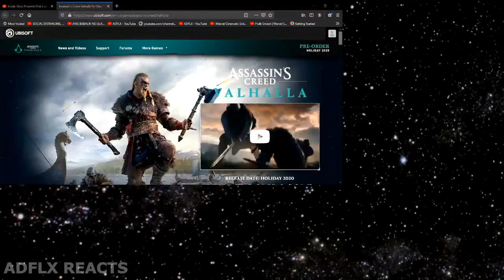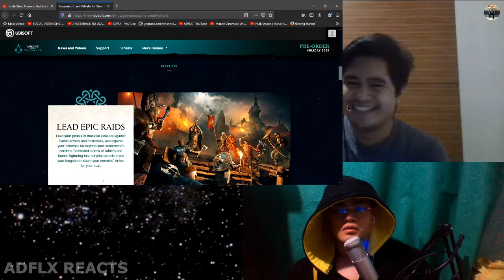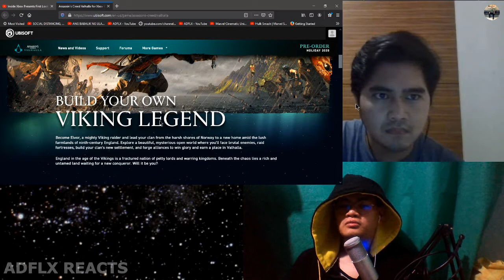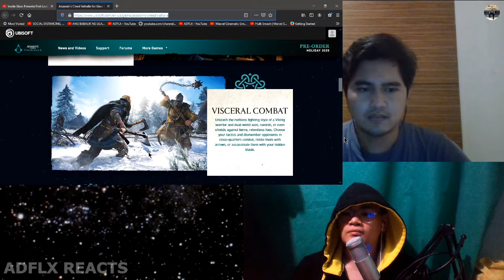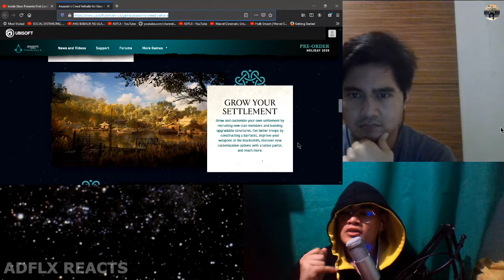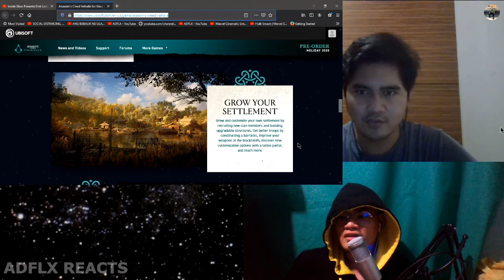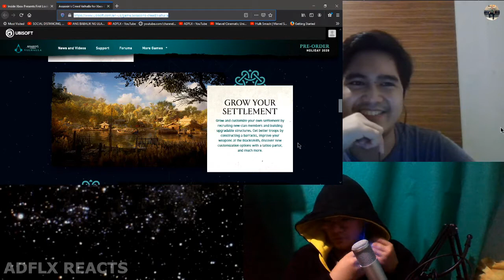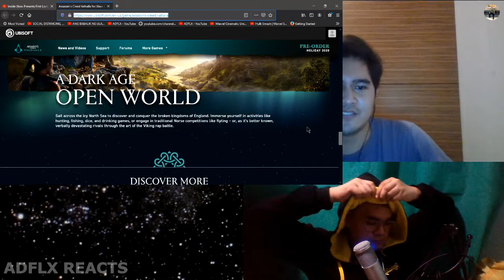In-depth review website | Inside Xbox | Assassin’s Creed Valhalla: "Gameplay" Trailer - ADFLX REACTS